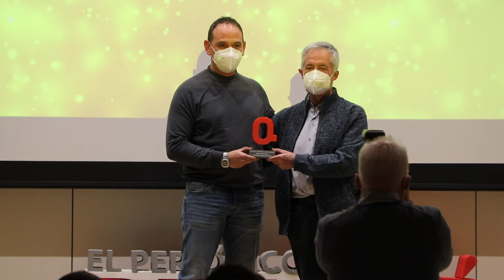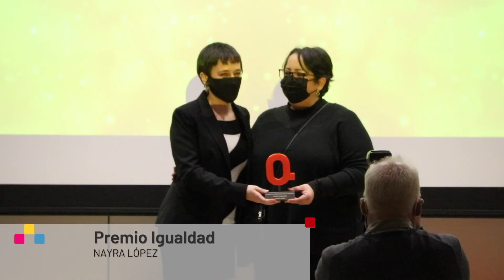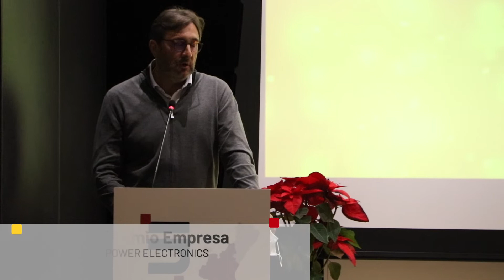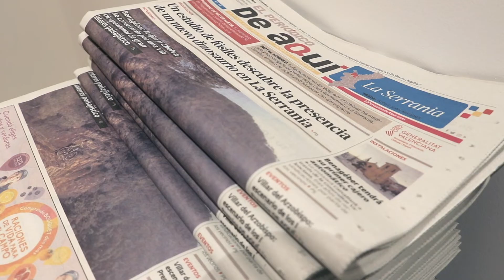I Premios El Periódico DE AQUÍ de La Serranía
Primera edición de los Premios organizados por El Periódico de Aquí celebrados en Villar del Arzobispo